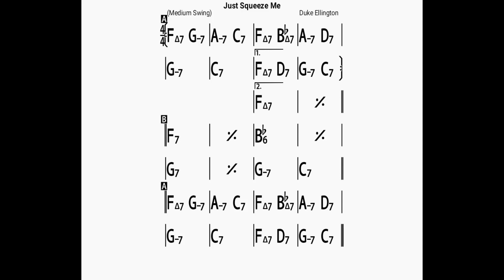Just Squeeze Me/backing track/bpm80